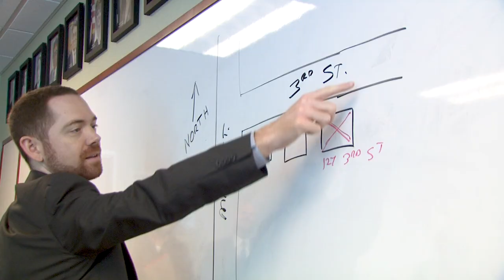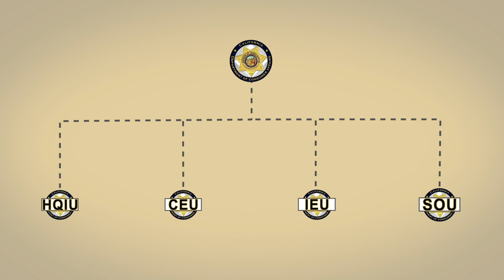Division of Investigation -California Department of Consumer Affairs